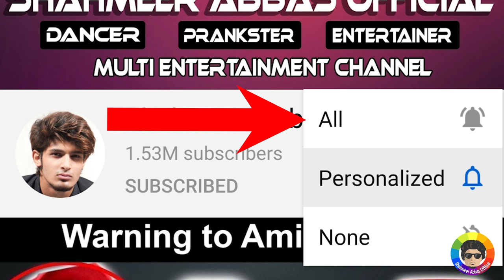Flirting Prank on Uncle | Prank Gone lovely 😂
In this video i pranked my uncle that he harassed my female friend, in the end we got really angry and heartbreaking reaction from him so please watch till the end for full entertainment